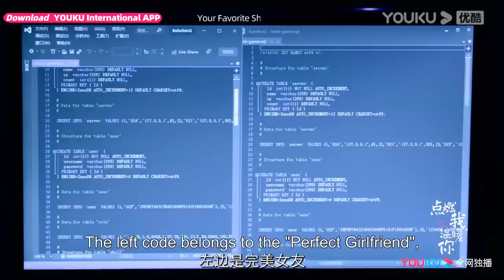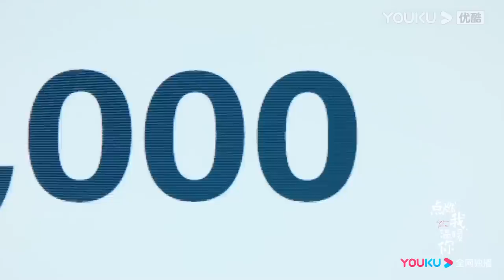EP21-36 Trailer: Zhu Yun's mom disapproves of their relationship | Lighter & Princess | YOUKU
★ 36 Episodes